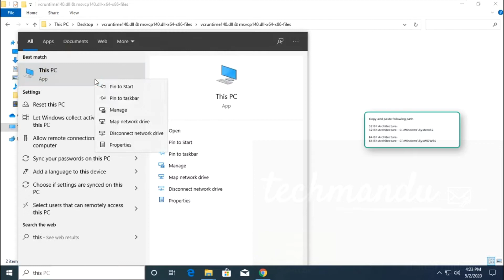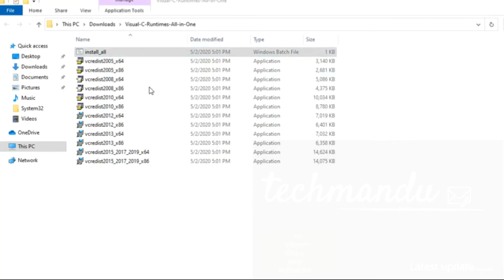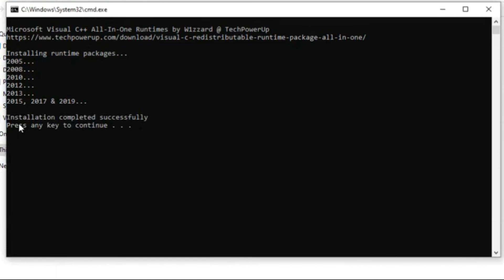[100% Solution] How to Fix 0xc000007b Error Windows 10 Easily! (2020)